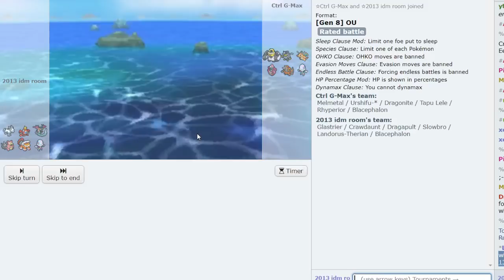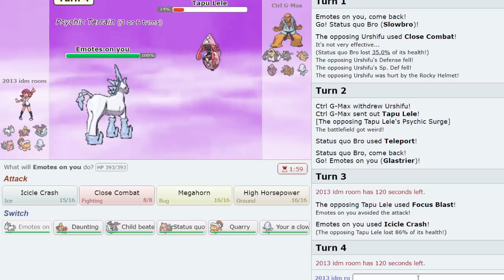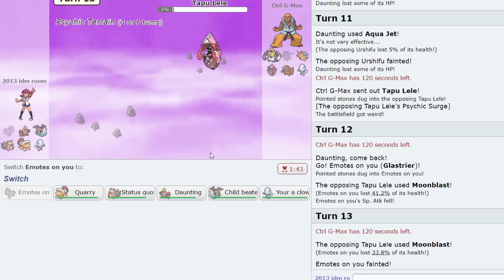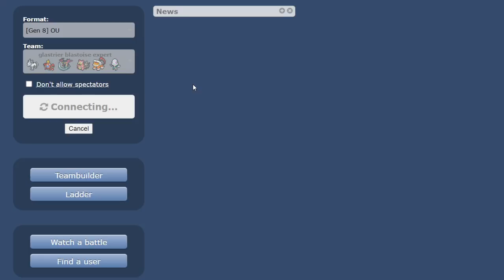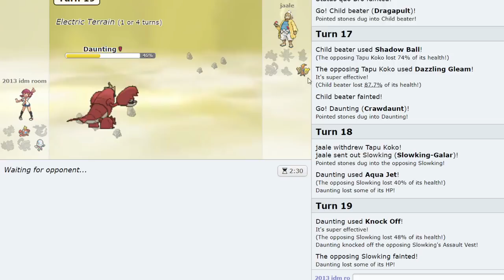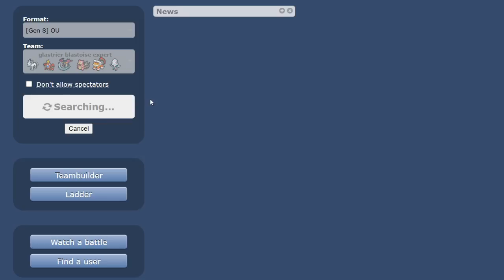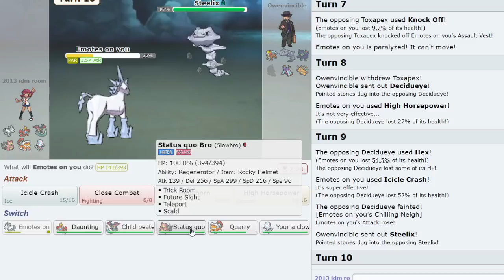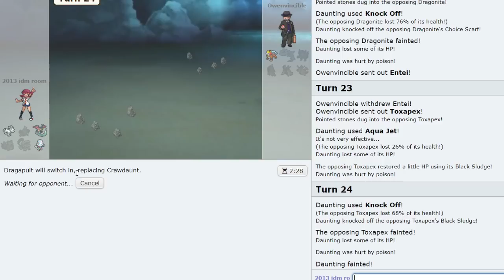Horse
horse ft joey